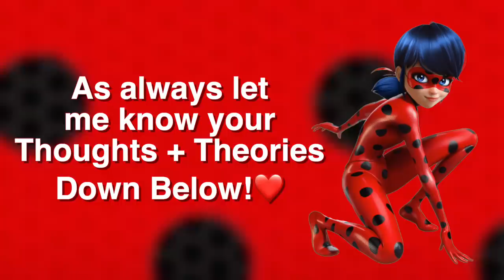NEW MIRACULOUS LADYBUG WISHMAKER SPOILER IMAGE! 🐞✨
Check out the brand new Miraculous Ladybug Season 4 Wishmaker Spoiler image we received! 🐞✨

If you want to mention my theory you can ONLY do so if you give me the 100% of the CREDIT for it! * If you do not comply with this I will Report you + your channel. Be respectful of other creators + understand that if you have to steal other's Ideas + work to "upload your own", making videos here on YouTube is not for you.

Maya Borg
OAKVILLE ON
L6K 3Y7

Socials! 🐞✨
Depop: @ themayabshow
Roblox: @ TheMayaBShow

FAQ! 🐞✨
Age? - 15! ✨